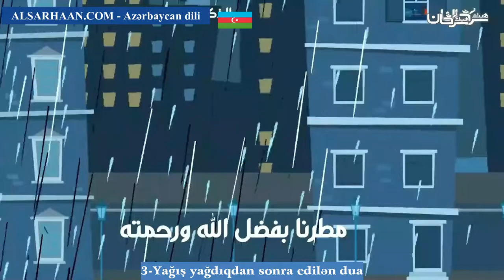3 Yağış yağdıqdan sonra edilən dua